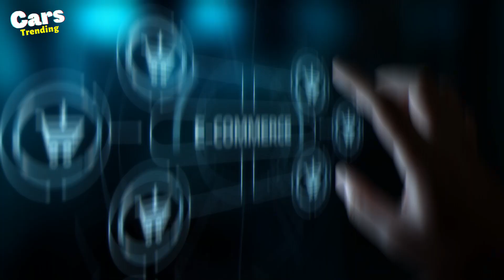JEFF BEZOS Amazing New Car Collection 2022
1) This video has no negative impact on the original works ( it would actually be positive for them)
2) This video is also for teaching purpose.
3) it is not transformative in nature.
4) I only used bits and pieces of videos/audios to get the point across where necessary.

★ IMPORTANT
If you want to remove a song or background that you own on my channel please Contacts us . I will respond within 24 hours or less. There is never a need to strike a video down when you can get it removed within the same day and keep the channel and yourself happy!